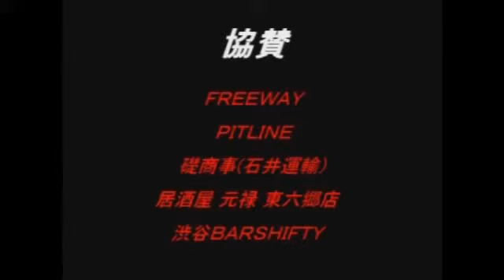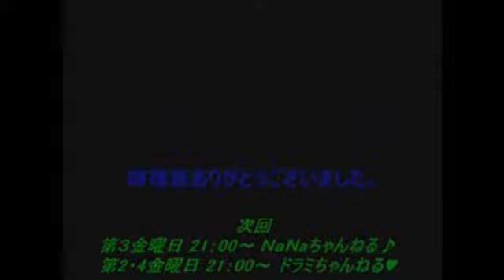ＮaＮaちゃんねる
ＮaＮaちゃん誕生日特集！
女子トーク
ゲストはドラミちゃん・由希子さん - Captured Live on Ustream